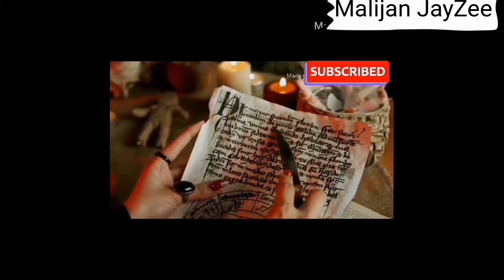رحلة الى باطن الأرض وكهوف الرعب والسحر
تلك المغارة التي اشتهرت بانها رمز من رموز السحر الأسود وتحاط الاساطير حولها ففي الفترات الأخيرة ازداد الحديث عنها وكثرة المنتديات والتساؤلات حول هذه المغارة وكيف تتم التعاليم السحرية في هذه المغارة . للخوض في هذا الحديث كان لا بد لنا من السير في دهاليزها لفك طلاسمها الشديدة نبدأ بعون الله تعالى .ان مغارة دانيال او ما يسمى قبة دانيال تقع في المغرب العربي في جبل الكهنة في زاوية بويا عمر ( مقر محكمة الجن الكبرى ) لطرد ( الجن العاشق ) حيث تعقد هناك جلسات التحضير بالملوك السبعة خدام الأيام ومن خلال مشايخ الزاوية المذكورة يتم تنظيم دون الطلاب الى المغارة ( الطلاب الراغبين بتعلم السحر و الروحانيات ) تعتبر هذه المغارة مرصودة من قبل الجن و لم يستطيع احد ان يفك رصدها فان نسبها يعود الى النبي دانيال عليه السلام و هو دانيال‌ بن‌ يوحنا بن حزرقيل من‌ ذرية‌ النبي‌ داوود عليه السلام كان في الزمن الذي بعد داود وقبل زكريا و يحيى عليهم السلام ولد في اورشليم بفلسطين بزمن الملك ( نبوخذ نصر ) ملك بابل بتلك الفترة من الزمن في عام 606 قبل الميلاد قام الملك (بنوخذ نصر ) ملك الفرس بغزو اورشليم وهدم المدنية واسر اليهود وقادوهم الي بابل واستعبدوا الكثير منهم وكان النبي دانيال ضمن من تم اسرهم ونقلهم الي بابل فعند اسر اليهود وجلبهم الي بابل امر الملك نبوخذ نصر جميع اليهود ان يسجدوا اليه باعتباره اله يجب عبادته الا ان النبي دانيال رفض وكان يتعبد الله سبحانه في محرابه فقام بعض الكهنة بفضح امره الي الملك وقالوا له ان دانيال يتعب اله غيرك أيها الملك فامر الملك ان يسلط أسدين على النبي دانيال بعد أن ألقاه في جُب( بئر) فلم يفعلا الاسدين به شيئاً فمكث في البئر ما شاء الله تعالى يرزق الاكل والشرب وفي كل صباح يذهب جنود الملك الي البئر ليجدو النبي دانيال نائم ومن حوله الاسدين يتكئ عليهم دون ان يصيبوه بأذى وعندما توفي احتفظوا بجسده و كانوا يستمطرون به فكلما اخرجوا جسده للعرى امطرت السماء يوجد على بابها صخرة كبيرة جدا و مكان تواجد الصخرة يعتبر الباب الوحيد لهذه المغارة فهي لا تفتح الا مرة واحدة في السنة من تلقاء نفسها ولمدة يوم من الصباح حتى المساء (من شروق الشمس الى غروب الشمس ) كل من يرغب بتعلم السحر يدخل هذه المغارة مصطحبا معه ما يكفيه من طعام وشراب مؤنة 9 اشهر كامله شريطة ان يكون هذا الطعام خالي من الروح او ما خرج من الروج بالإضافة الى ضرورة ان تكون هذه الأطعمة جافة كالزبيب واللوز يتم تعلم السحر والطلاسم خلال التسع اشهر من قبل خادم من الجن في داخل هذه المغارة يظهر للتلاميذ تدريجيا بعد ان تغلق المغارة بابها ان عملية الخروج من هذه المغارة تعتبر الفيصل بين الحياة والموت فان امتلك التلميذ القوةالسحرية الكافية خلال 9 اشهر فانه ينجح في الصمود والخروج على قيد الحياة وان لم يفعل فالموت سيكون حليفه ولن يرى الشمس مطلقا لا يتخرج من هذه المغارة سوى واحد او اثنان سنويا برغم من انه يدخلها المئات

هناك حيث مدينة بابل العراقية العتيقة تفشى السحر في زمن نبي الله سيدنا سليمان عليه وعلى نبينا محمد الصلاة والسلام، وضل الناس وظنوا أن الجن يعلم الغيب وأن السخر هو علم سيدنا سليمان عليه السلام وانتشر هذا الكذب بعد ذلك عند اليهود وروجوا له وقالوا إن نبي الله سيدنا سليمان ما تم ملكه إلا بسحرة الإنس والجن والطير والريح، فكذبهم الله سبحانه وتعالى في كتابه الكريم في سورة البقرة بقوله تعالى: {وَاتَّبَعُوا مَا تَتْلُوا الشَّيَاطِينُ عَلَى مُلْكِ سُلَيْمَانَ وَمَا كَفَرَ سُلَيْمَانُ وَلَكِنَّ الشَّيَاطِينَ كَفَرُوا يُعَلِّمُونَ النَّاسَ السِّحْرَ وَمَا أُنْزِلَ عَلَى الْمَلَكَيْنِ بِبَابِلَ هَارُوتَ وَمَارُوتَ وَمَا يُعَلِّمَانِ مِنْ أَحَدٍ حَتَّى يَقُولا إِنَّمَا نَحْنُ فِتْنَةٌ فَلا تَكْفُرْ فَيَتَعَلَّمُونَ مِنْهُمَا مَا يُفَرِّقُونَ بِهِ بَيْنَ الْمَرْءِ وَزَوْجِهِ وَمَا هُمْ بِضَارِّينَ بِهِ مِنْ أَحَدٍ إِلَّا بِإِذْنِ اللَّهِ...}.. [البقرة:102].